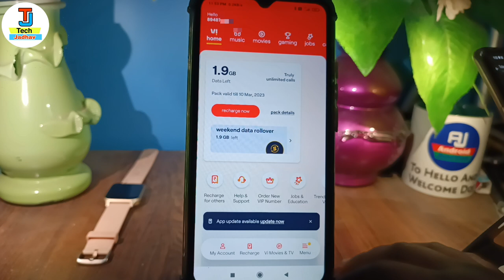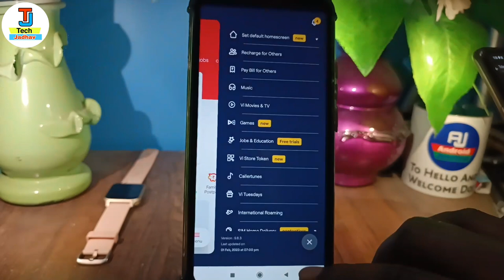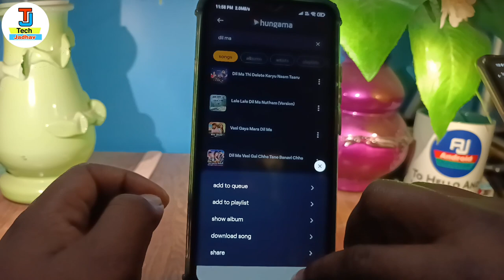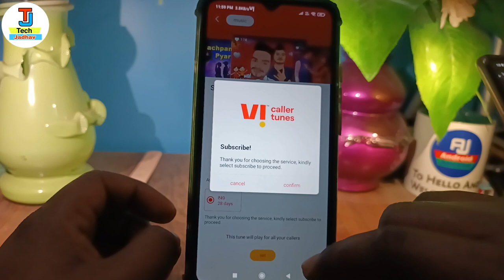Vi sim me free caller tune kaise lagaye 2023 | vi caller tune app se kaise set kare free me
in this video i have discussed about how to set caller tune vi sim free 2023

TOPIC DISCUSSED 👇👇

how to set free caller tune in vi sim in hindi
vi caller tune kaise lagaye free
idea free caller tune kaise set karen